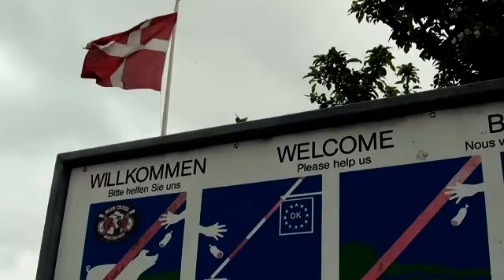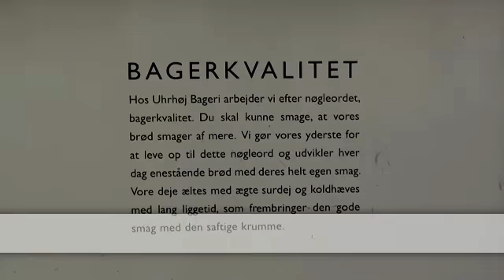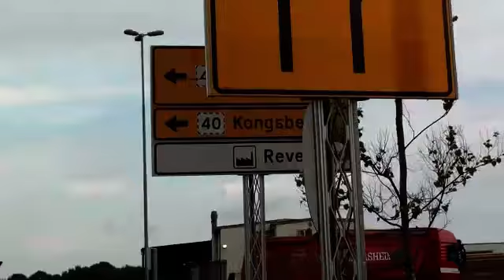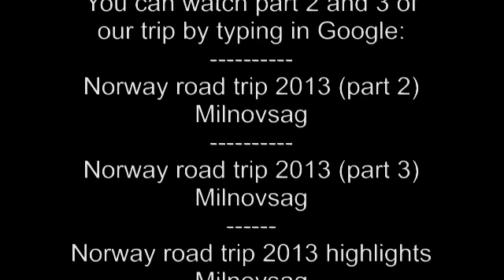Norway road trip 2013 (part 1)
Part 1 of 3 showing our road trip to southwestern part of Norway.
Starting point: The Netherlands by car
From Denmark 3 1/2 hours by boat
Within Norway road trip.
Audio credits to MAGIX Video deluxe